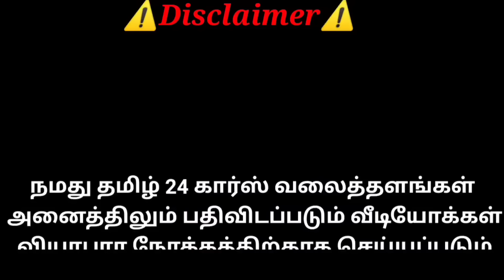லோ பட்ஜெட் கார் கடல் ஜெய் மாருதி ஷாப் ரெவியூ | தமிழ் 24/7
sold out
ஜெய் மாருதி
பாவூர்ச்சத்திரம்
தென்காசி